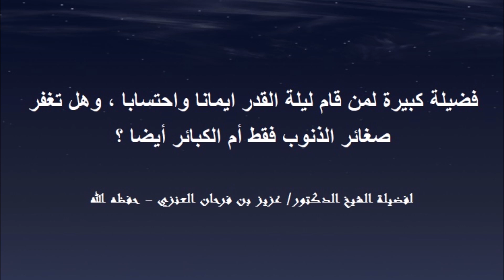هل من قام ليلة القدر إيمانا واحتسابا تغفر صغائر الذنوب فقط أم الكبائر أيضا؟الشيخ عزيز فرحان العنزي